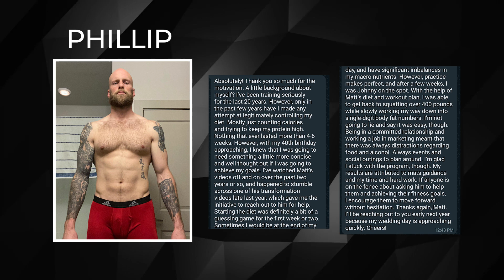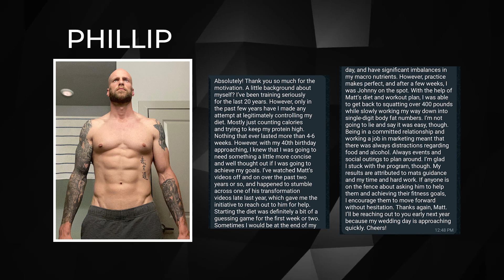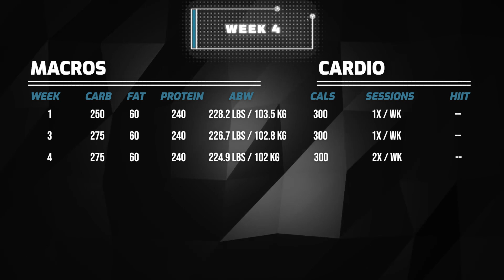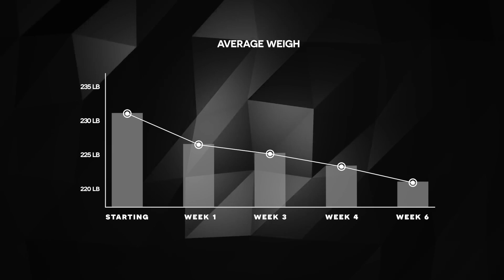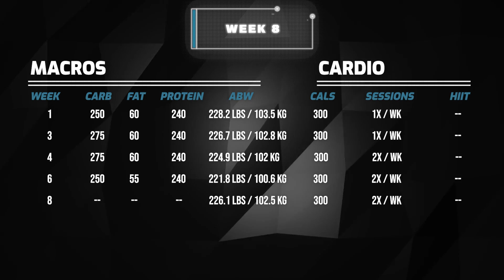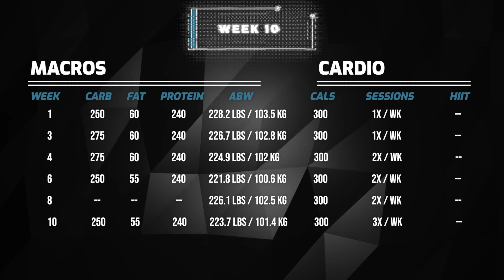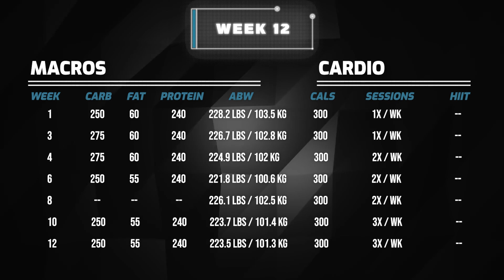How To Get Lean - Step by Step (No Bullsh*t Guide)